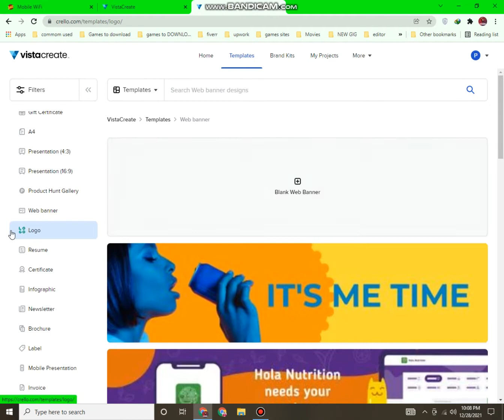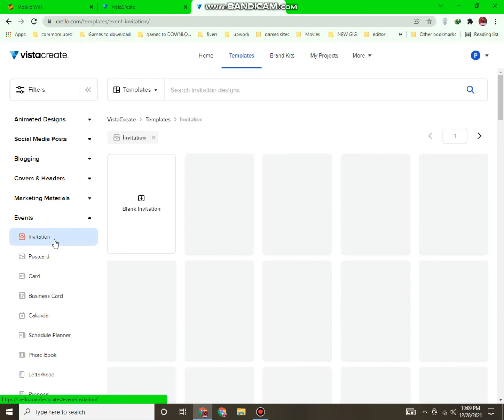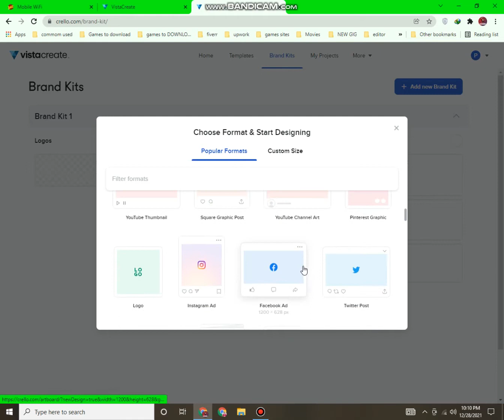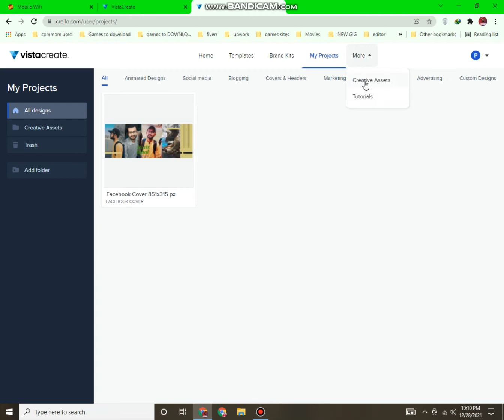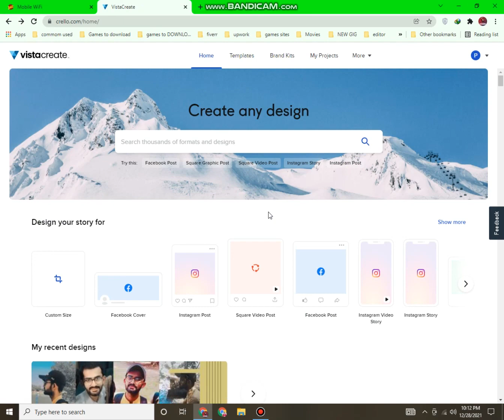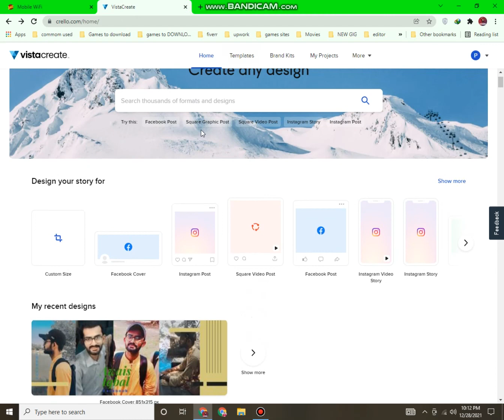What Vistacreate can offer to us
If you wants more videos about Graphics designer
that will be very appreciated
thankyou!